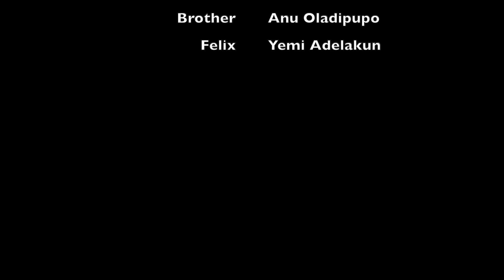But For His Grace | Full Movie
Join us on a journey of faith, hope, and redemption in "But For His Grace," directed by Solomon Adelakun. This inspirational film explores the power of grace and its transformative impact on our lives. Don't miss this uplifting and heartwarming story.